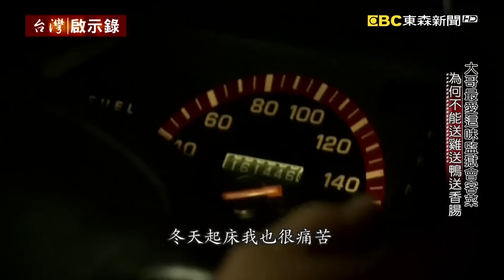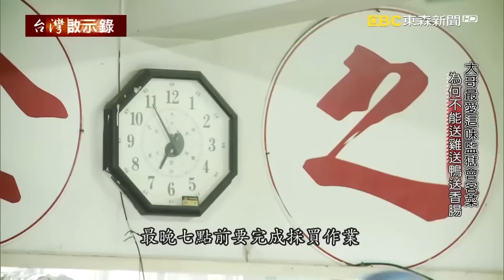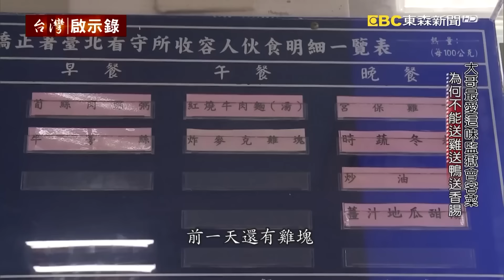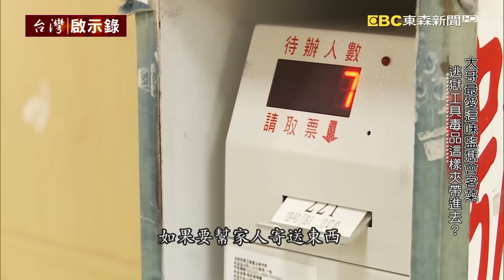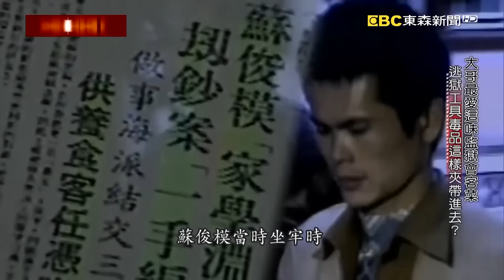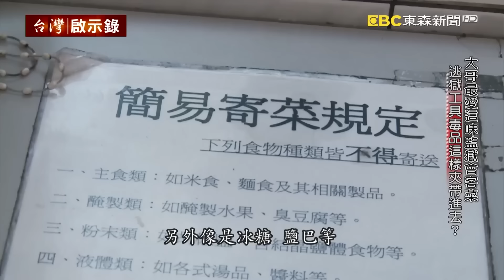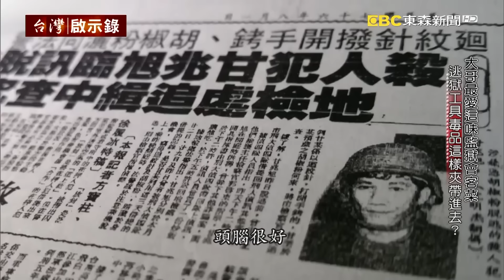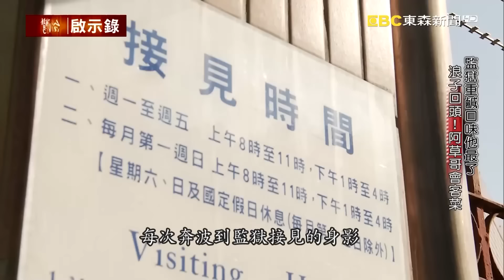會客菜為何「不能送雞鴨.香腸」？牢裡的大哥最愛這味重鹹的【台灣啟示錄】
現在台灣很多的監獄，他們的收容空間還是不夠，還在想辦法解決，不過在伙食方面的提升，到是比較容易，基本上現在監獄裡的菜色，都還算豐富，不過對於監獄裡的受刑人來說，他們更希望能吃到自己家人朋友從外面帶進來的會客菜，吃起來的感覺就是不一樣，而這位阿草哥說，受刑人喜歡的口味，他最清楚了，因為他自己本身就是過來人，於是出獄後，他就做起了會客菜這一行，他說會下飯的重口味特別受歡迎，所以會客菜好吃的秘訣就是像蒜頭辣椒青蔥就給他盡量放下去，不過也有一些禁忌要小心，不要觸人霉頭了，那就是千萬不能送雞，也不能送鴨，因為雞跟鴨和在一起，就叫做羈押，不是好兆頭，另外香腸也是禁忌之一，為什麼呢？

除了這些禁忌之外，監獄對於會客菜也有明文的規定，包括是重量，你不能送超過2公斤的食物，還有沒煮熟的或是帶殼的海鮮也不行送進去，所以會客菜在送到受刑人手上之前，都會經過嚴格的檢查，避免有心人夾帶違禁品，嚴重的話可能會影響到整座監所的安全，比方不能帶胡椒粉，因為你知道嗎，曾經有個死刑犯，竟然利用胡椒粉，讓他逃獄成功了。

在新竹監獄關了16年，出來後世界都變了，阿草哥他能做什麼呢？他拿起了鍋鏟開始做會客菜，這是他最拿手的事情，但是談到做生意，那可就完全門外漢，他不會掌握成本，不會掌握開銷，那他每天開門做生意都是賠錢，萬一生活過不去，他又走了回頭路，那怎麼辦呢？